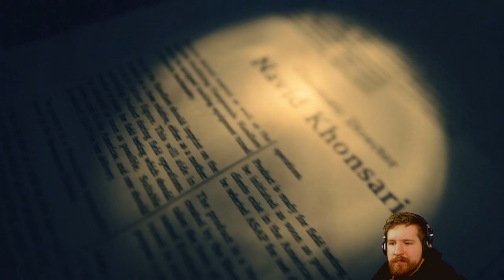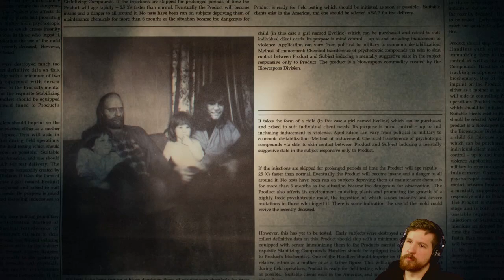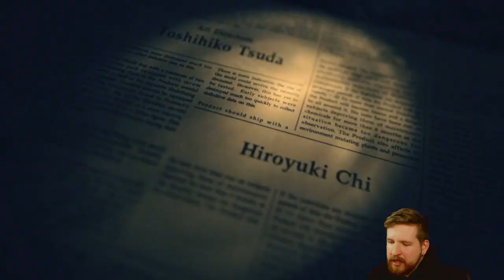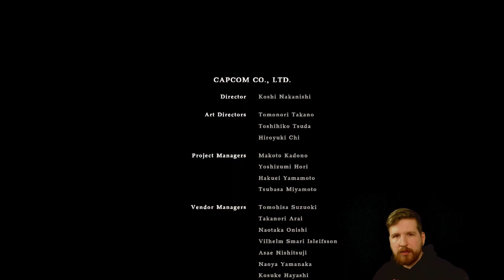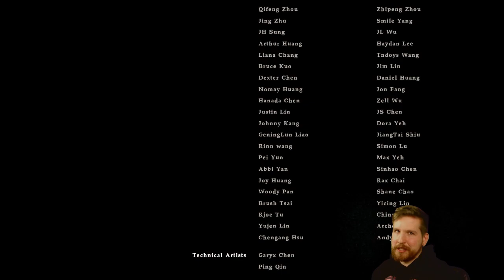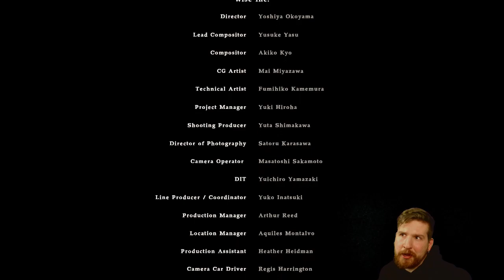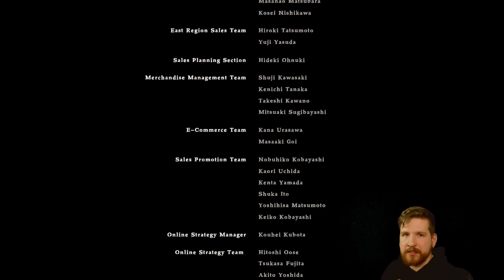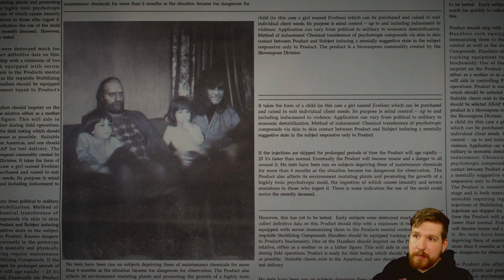Resident Evil 7 [Part 12] - ALL ENDINGS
Both the good and bad ending for Resident Evil 7 - hope you guys liked it! Regarding the DLC, I talk about it at the end of the video.